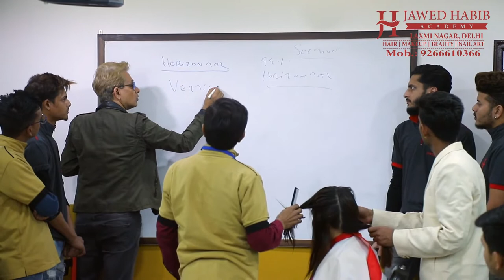Jawed Habib Academy | Laxmi Nagar, Delhi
LAXMI NAGAR ACADEMY, DELHI
HAIR | MAKEUP | BEAUTY

Jawed Habib Academy aims to provide scientific and systematic training to individuals aspiring to pursue a career in Cosmetology. It was established with an impetus to revolutionize the art of Hair, Makeup, Beauty and Nail Art in India. Since its inception, the academy has enabled thousands of students to succeed in Cosmetology.
↦Affordable Course Fee No Hidden Charges
↦Experienced Faculty
↦India’s Leading Academy Chain